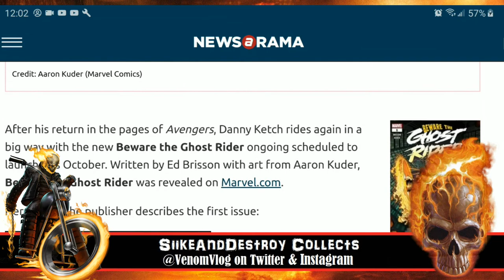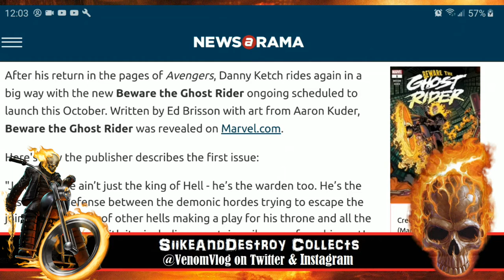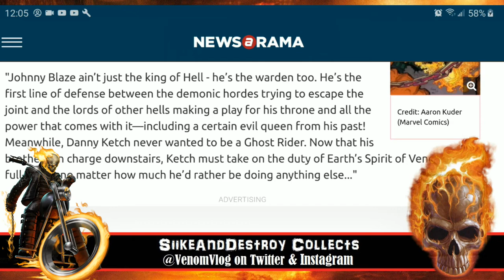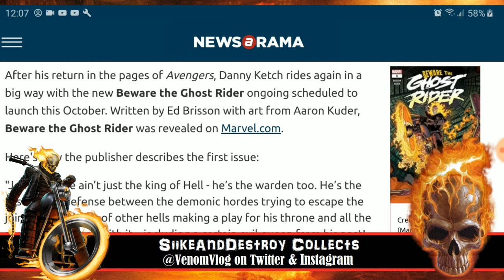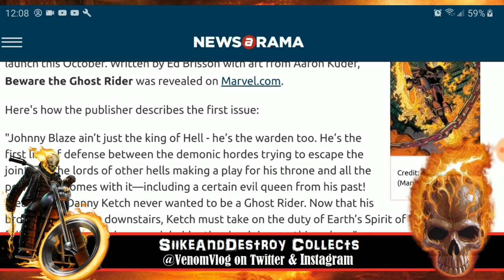Dan Ketch Returns!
Ghost Rider Inner Demons Podcast:
or listen on iTunes & Stitcher!